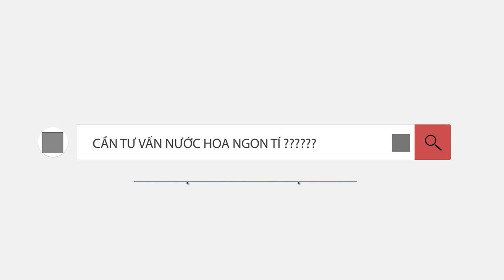NƯỚC HOA THƠM QUYẾN RŨ KHI XỊT TRỜI NÓNG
Mùa hè ở VN luôn có tính nóng, oi ả với nền nhiệt cao. Tuy nhiên lại có 1 số chai nước hoa khi sử dụng ở nền nhiệt càng cao thì cá nhân mình thấy nó càng thơm. VIdeo này chia sẻ 1 số chai như vậy :
- VERSACE POUR HOMME
- HERMES H24
- 78 VINTAGE GREEN
- PACO RABANNE INVICTUS
- DG LIGHT BLUE EAU INTENSE
- LACOSTE WHITE
- VERSACE EAU FRAICHE
- NAUTICA VOYAGE